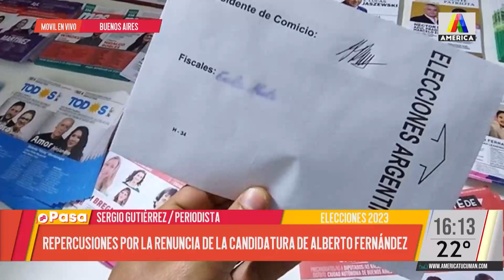Repercusiones en Buenos Aires tras el anuncio de renunciamiento de Alberto Fernández